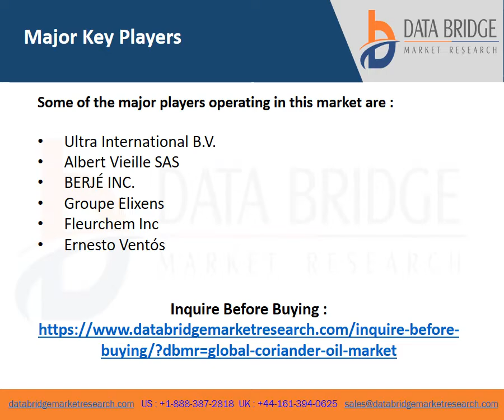Video on Global Coriander Oil Market